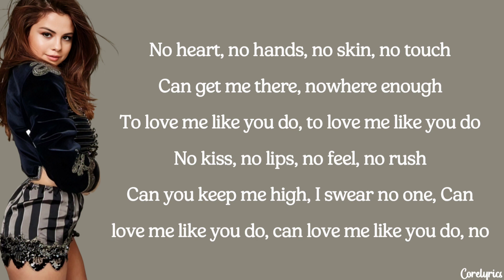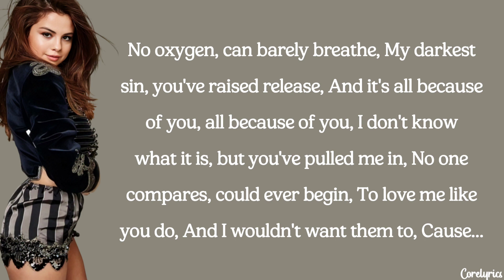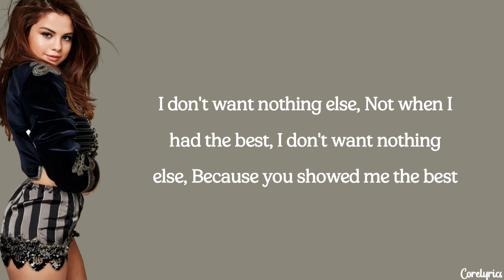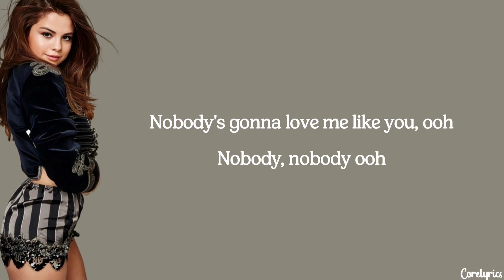Selena Gomez - Nobody (lyrics)